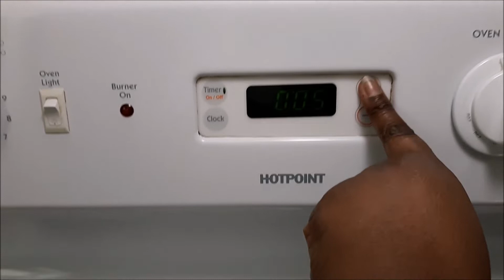CLEAN WITH ME 2019: POWER HOUR MOTIVATION: WITH ANDREA JEAN: UNEEK GIFTS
I am so excited to be teaming up with Andrea Jean for this CLEAN WITH ME: POWER HOUR MOTIVATION:: CLEANING COLLAB. We are going to be showing you how we keep our home clean with an amazing power hour/speed clean . I will leave a link to her channel below.  This beautiful mother of three  will be showing you what she does to keep their home smelling great.

If you are here from Andrea Jean's channel, we would like to Welcome you to our page. We have cleaning motivation, hauls and unboxing.

🥳ANDREA JEAN